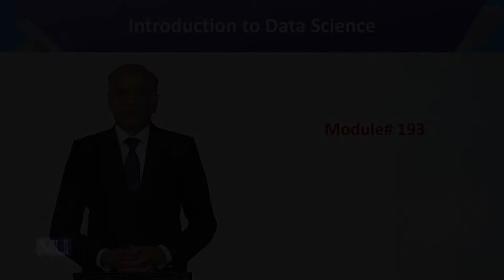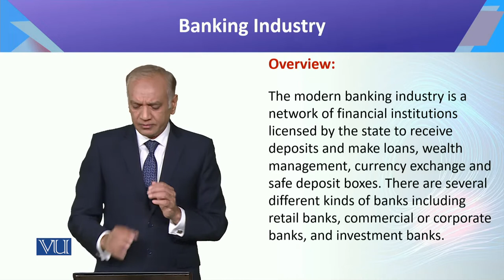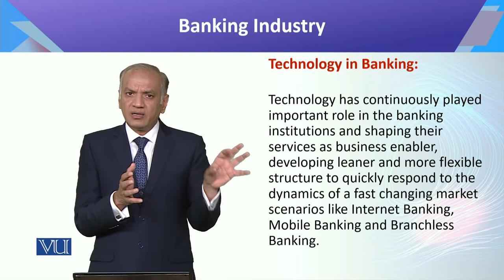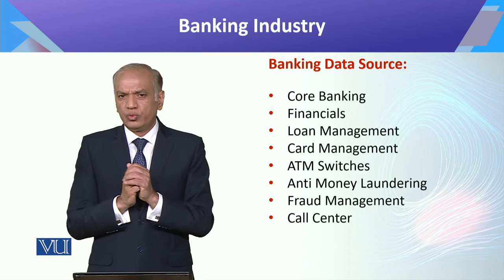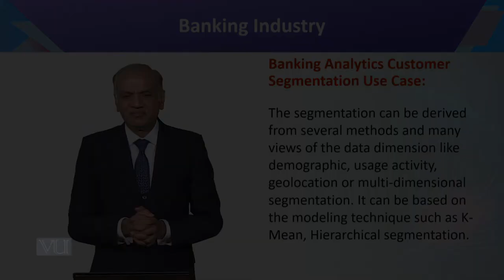CS442_Topic193 | Introduction to Data Science